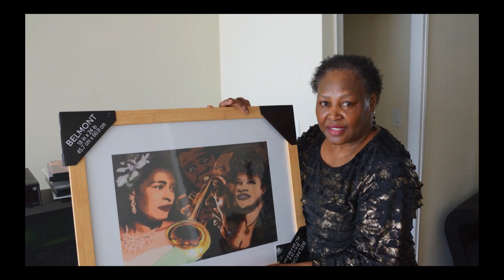Celina's Wake Video June 24 2023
This video was made for my loving wife Ocilean McQuilla who passed away on Tuesday, June 13, 2023 at St. Barnabas Hospital in Livingston, NJ